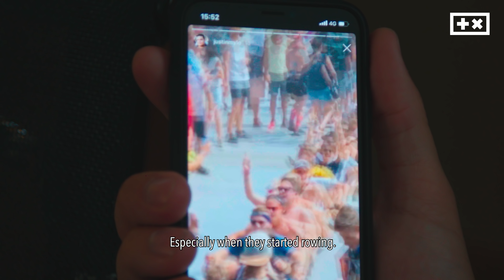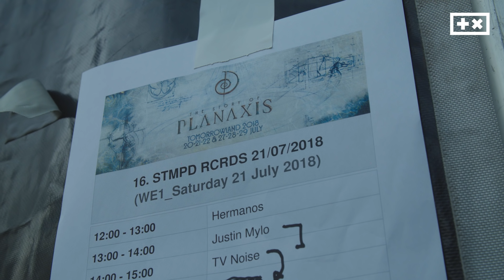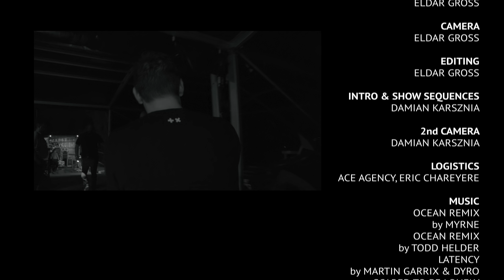The Martin Garrix Show: S3.E7 STMPD @ Tomorrowland 2018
The Martin Garrix Show: Season 3 Episode 7 STMPD @ Tomorrowland 2018

I'm taking you with me to Parookaville and Tomorrowland 2018! We had such a great time at the STMPD RCRDS stage, hope to see you next year!